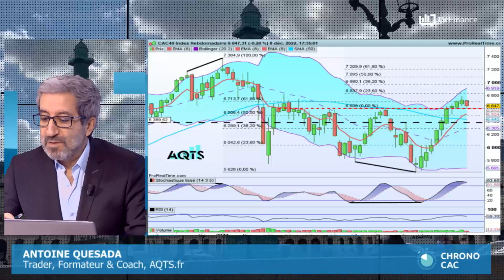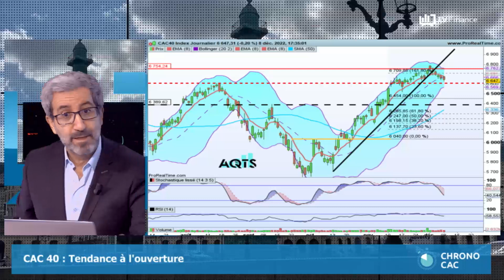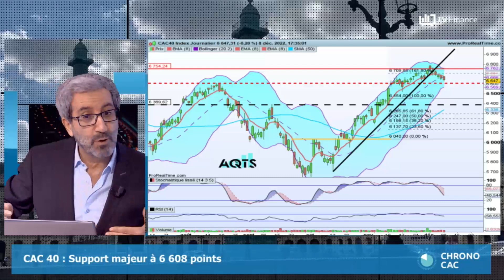Antoine Quesada : « CAC 40 : Prudence et attentisme »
L'indice phare parisien, en l'attente des rendez-vous majeurs macroéconomiques et monétaires de la semaine prochaine, reste attentiste. Les cours devraient continuer à évoluer entre les 6 730 points et 6 608 points.